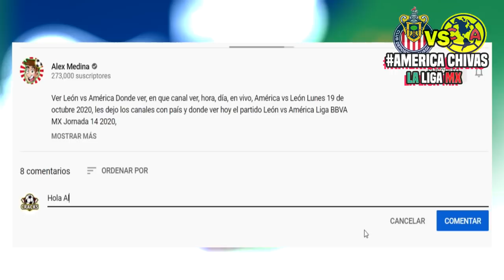🔴 En Vivo Chivas 1-0 América ⚽ Cuartos de final | 📺 Azteca 7 | 2020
Ver Chivas 1-0 América resumen, Donde ver, en que canal ver, hora, día, en vivo, América vs Chivas miércoles 25 de noviembre 2020, les dejo los canales con país y donde ver hoy el partido Chivas vs América cuartos de final 2020,